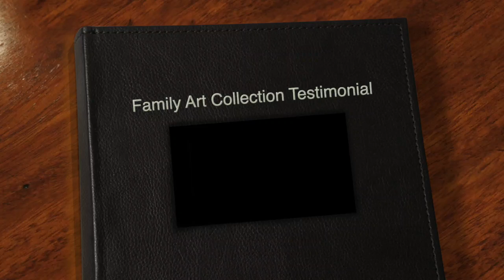Family Heirloom Art Restoration Testimonial, Pasadena, CA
The artworks are heirlooms being passed down to the next generation and are full of memories and "triggers" for good family history stories.